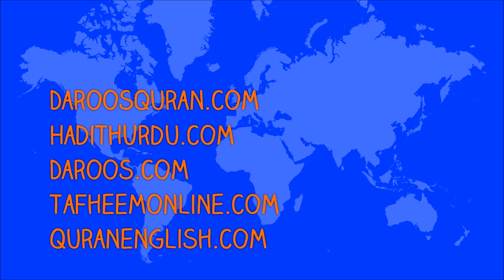haqooq walidain azeem waqea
Be the first in sharing Allah’s message given in DAILY VIDEO and TEXT MESSAGES. Be with the blessed people.

haqooq walidain  azeem waqea::by Hafiz Sajid Anwar_HD Video
*حقوق والدین : عظیم واقعہ حافظ ساجد انور*